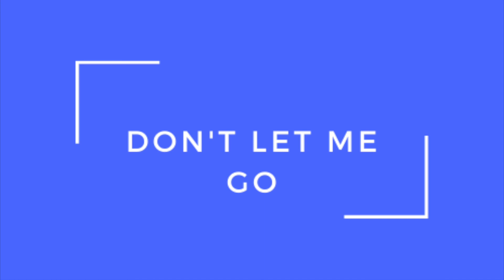Lil Tecca Type Beat "Don't Let Me Go"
BPM: 160